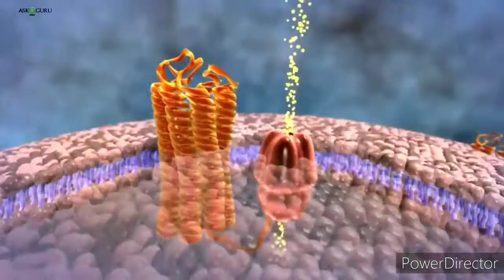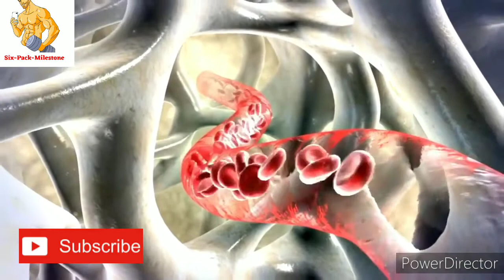What is the Right Time to take Protein Powder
Hello Friends 😊❤️
आज इस वीडियो में  हम बता रहे हे  What is the Right Time to take Protein Powder
The best time to consume protein for optimal muscle growth is a controversial topic. Fitness enthusiasts often recommend taking a protein supplement 15–60 minutes after exercise. This time frame is known as the “anabolic window” and said to be the perfect time for getting the most out of nutrients like protein.

1)This video has no negative impact on the original works (It would actually be positive for them)
2)This video is also for teaching purposes.
3)It is positively transformative in nature.
4)I only used bits and pieces of videos to get the point across where necessary.
Health
Fitness
Beauty
Diet
Bodybuilding
Supplements
Home remedies
Motivational videos